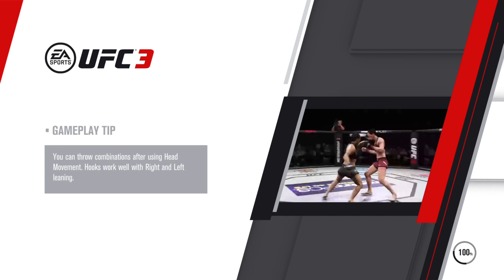EA SPORTS™ UFC® 3 dark_jupiter417